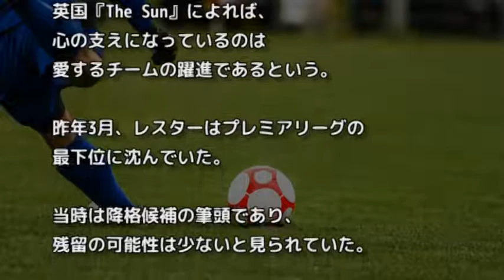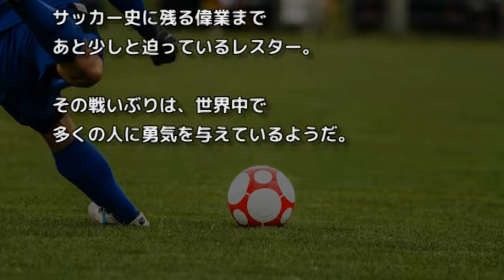岡崎慎司所属のレスター優勝！奇跡の優勝を信じガンと闘い続ける余命宣告されたサポーターの前向きな姿勢に涙が止まらない【感動話】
★☆高く評価☆★ 涙が出る・感動するなど心に響いたら
★☆低く評価☆★ 何も感じない・感動しなかった

【涙が・・・】クリスティアーノ・ロナウドが子供にハグ（ワールドカップの試合前）【感動するお話】

レスター奇跡の優勝を信じガンと闘い続ける余命宣告されたサポーターの前向きな姿勢に涙が止まらない